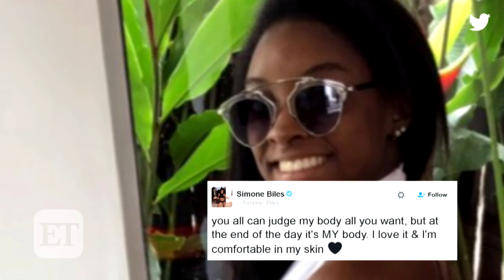Ashley Greene is Engaged to Paul Khoury!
The 29-year-old actress and her long-time love shared the news on social media, Thursday.